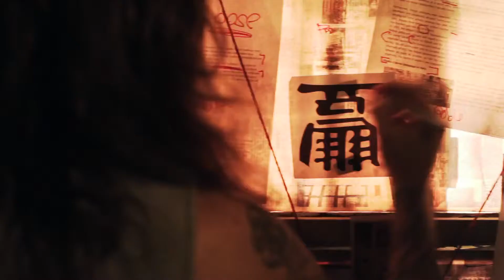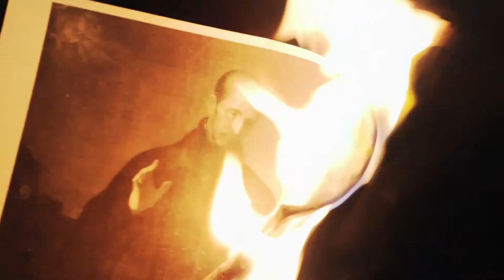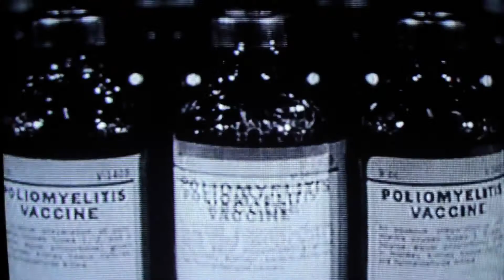Vinnie Paz ft. Block McCloud - End of Days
Alle Rechte liegen bei dem Urheber. Darstellung dient lediglich der Dokumentation des Musik-Genres.